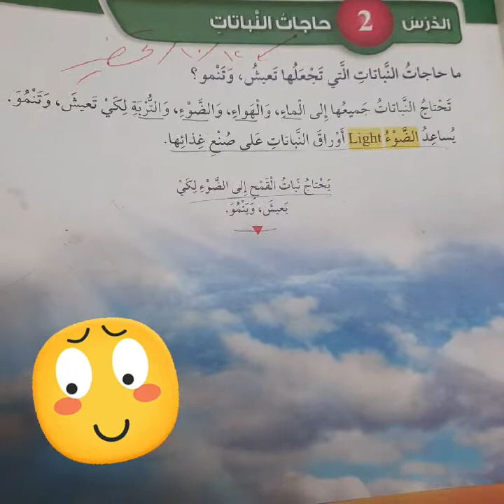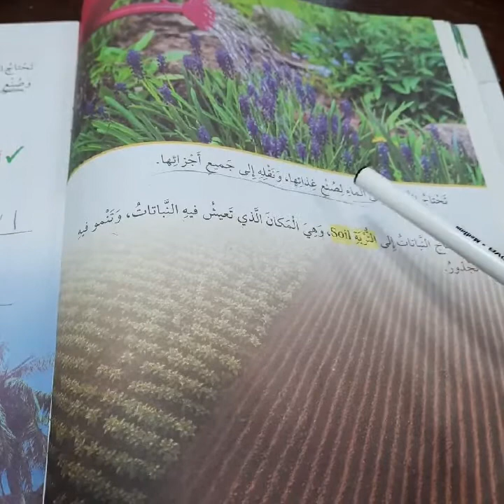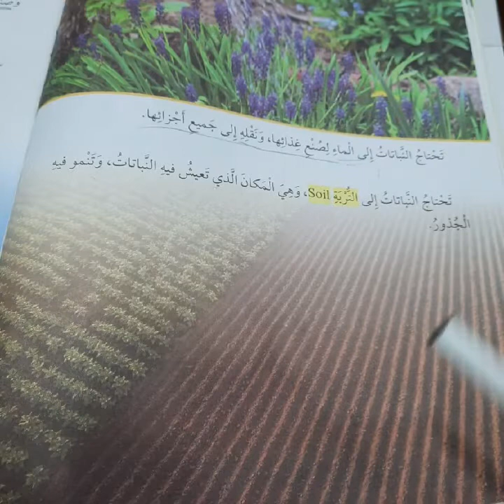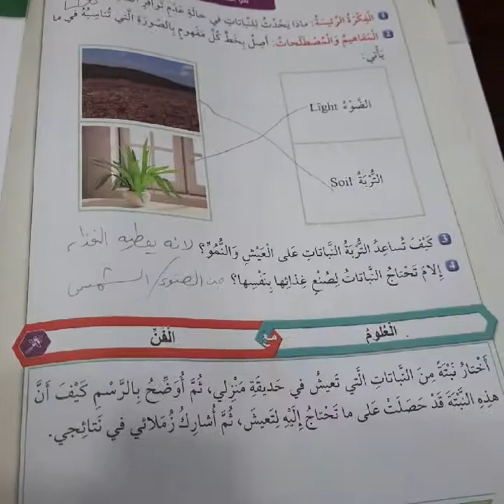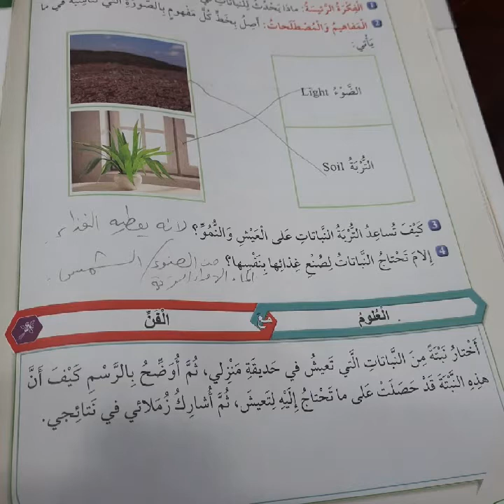درس حاجات النباتات علوم صف اول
الوحدة الثانية الدرس الثاني
الصف الاول الفصل الاول

افضل شرح مادة العلوم المنهاج الاردني
ولا تنسوا تشتركوا في قناتنا وفعلوا الجرس ليصلكم كل جديدنا
علوم الصف الاول الفصل الاول

للصف_الاول /الفصل الاول

the video presents the second_lesson of the first unit of the science book for the first grade in Jordan.

Good luck